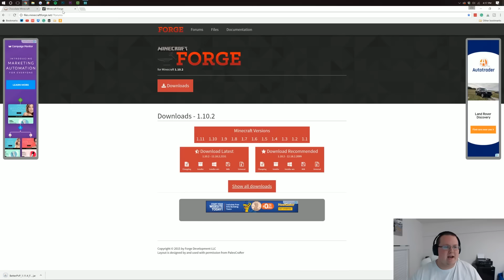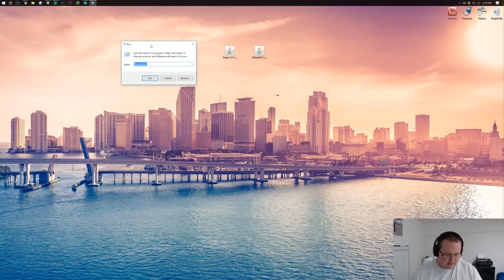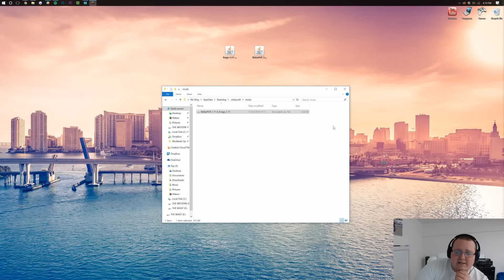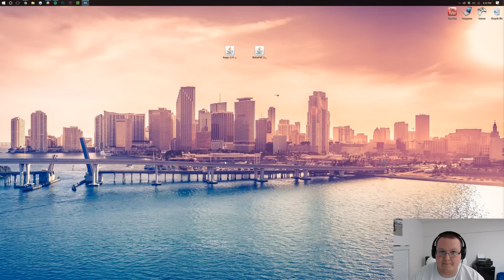How To Download & Install BetterPVP In Minecraft 1.11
This video will show you exactly how to download and install the BetterPVP mod in Minecraft 1.11. This is a step-by-step tutorial, so it will show you how to both download BetterPVP in 1.11 and install Better PVP in Minecraft 1.11. BetterPVP is a great mod that can give you just a little bit of an edge in Minecraft PVP!

About this video: This video will show you exactly how to download and install BetterPVP in Minecraft 1.11. This is a step-by-step tutorial on install BetterPVP in Minecraft 1.11. Thus, it will show you exactly how to download BetterPVP for Minecraft 1.11 as well as install BetterPVP in Minecraft 1.11.

This video also shows off some of the awesome features that the BetterPVP mod fro Minecraft 1.11 offers. From being able to see other players health to seeing how much wear is on your tools, getting the BetterPVP mod for Minecraft 1.11 will allow you to see all of that and more!

It really helps us out, and it means a lot!

Now, I do want to mention that if this video doesn't help you download and install BetterPVP in Minecraft 1.11, please leave a comment below, and we will do our best to make sure you get 1.11 BetterPVP installed! We try our best to answer and help everyone who leaves a comment!